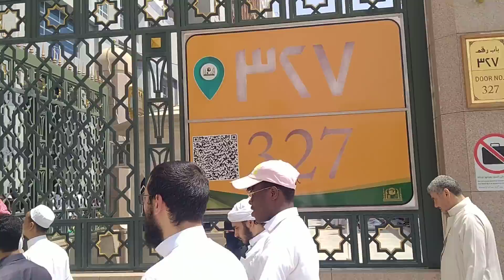ZamZam Masjid Nabawi Sharif || Masjid Nabawi ka Sahen Mubarak || Juma Masjid Nabawi beautiful views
A.o.A My YouTube family aj main apko Masjid Nabawi Sharif full visit krwaonnga jonknapndekhnk bhut khosh honngen ur apka dil happy ho ga sain ZamZam Masjid Nabawi Sharif || Masjid Nabawi ka Sahen Mubarak || Juma Masjid Nabawi beautiful views